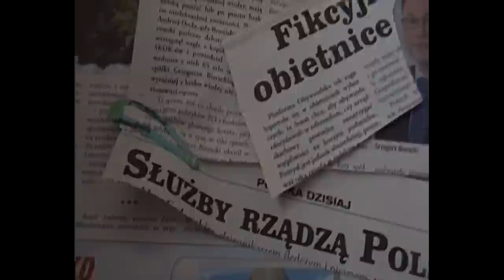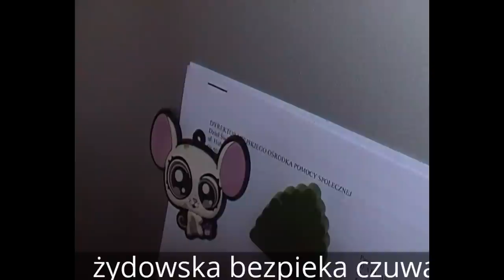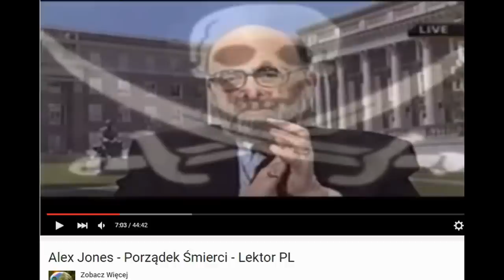George Clooney - PEACE or WARmaker ASGARDA/AHNENerbe ?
Descendants or Ahnenerbe ?  KRÓLEWSKA TV pozostawia Państwu ocenę tego materiału i  prezentuje skomplikowaną kompilacje z okładek do poprzednich filmów, fotomontaży i zdjęć ze źródła "internet" oraz 3 krótkie klipy wideo pomiędzy nimi:
1. SŁUŻBY rządzą, w Radio Maryja profesor Ryba z WSMiK daje kolejny referat
2. bezpieka żydowska czuwa, żeby Polacy i Polki żylki w nędzy i biedzie
Plan żydów jest prosty: polskie dzieci mają być biedne i głupie

3. Dla żydów Ukraina jest ważniejsza od Polski - Andrzej Duda na Słowacji zdradził polską rację stanu
Czwarty pobyt uzurpatora 3 RP na Słowacji jeszcze wyraźniej pokazał w jakim kierunku ten antypolski żyd Ahnenerbe-Kornhauser zmierza. Mossad wyciągnął go dlatego, że jego dziadek, jak Szczynukowicz był ludobójcą na Polakach.
Ten film powstał przy użyciu Edytora wideo YouTube - produkcja i montaż Beata Andrejas
Cytujemy żydowską komentatorkę femen i feminizmu, którą zdumiewa żydowski nacjonalizm ukrainek, a ludobójstwo UON UPA i SS Galicja jakoś w ogóle nie - cóż, żydzi globalni zagięli parol na budowę judeopolonii po trupach polskich, jak zwykle:
"I have long been a fan of feminism’s topless wonders —the Ukranian activists Femen, with their “sextrimist” manifesto, flowing locks, naked stunts and slogan-strewn bosoms. So, when I heard there was a new women’s movement flourishing in this region my interest was piqued. The Asgarda are a group of modern day warrior women who claim to be descended from the Amazons and spend their summers living in the mountains learning the only martial art specifically designed for women. It’s called Asgarda, hence the name. Armed to the hilt with a variety of lethal weapons such as pickaxes, chains and scythes, and dressed in fantasy warrior costumes, these are Girl Guides with attitude. "